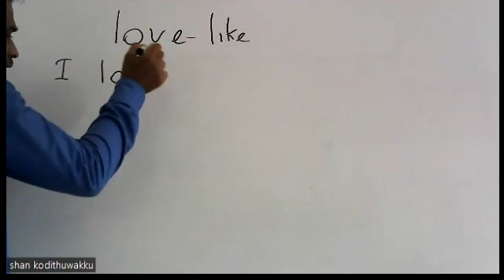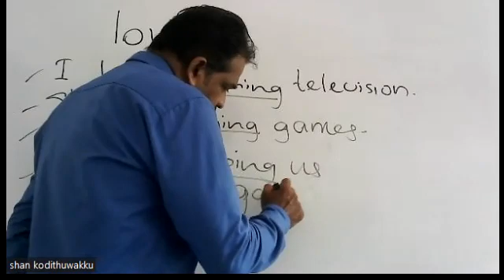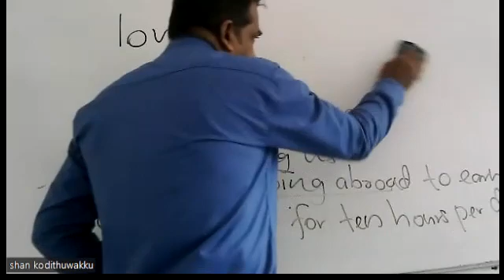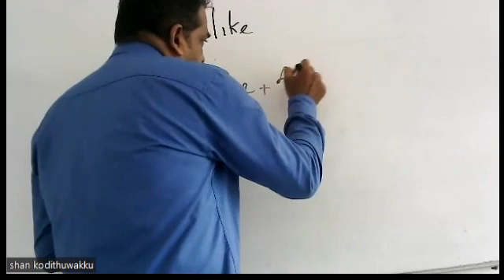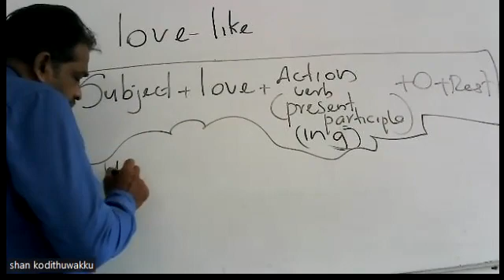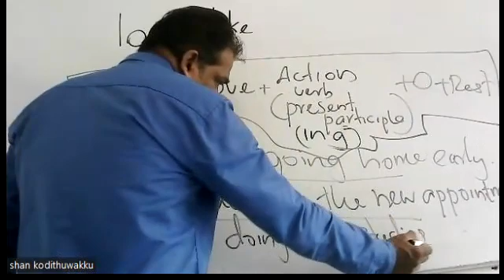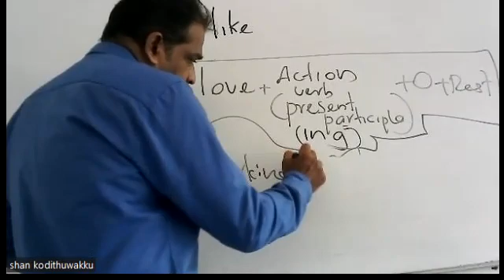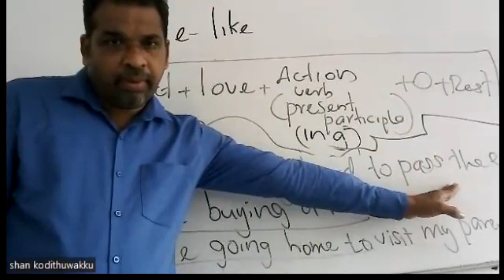love doing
spoken english